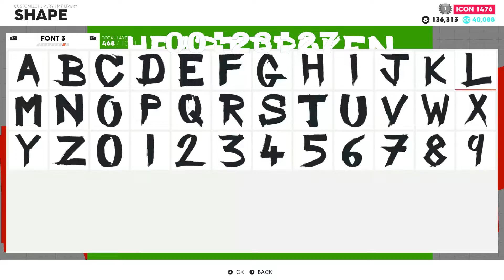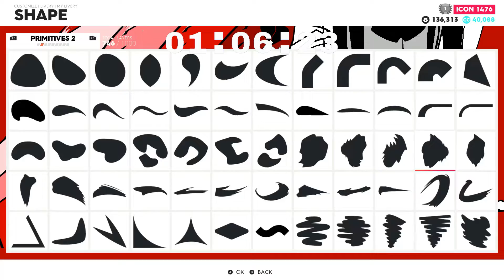The Speed Factory presents: Designing the Mazda RX-7